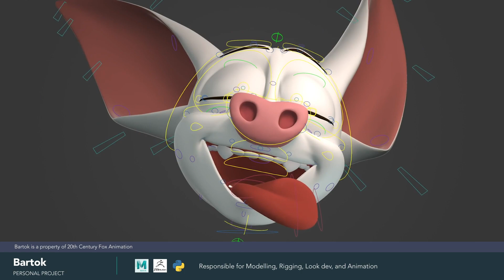CGI 3D Rigging DEMOREEL: "Mason Smigel" by Savannah College of Art and Design | The Rookies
Mason Smigel a 3D Character Technical Director with a focus on rigging, tool development, and modeling. Currently earning a BFA in animation at the Savannah College of Art and Design (SCAD)

Above is a collection of some of my best work over the past three years.